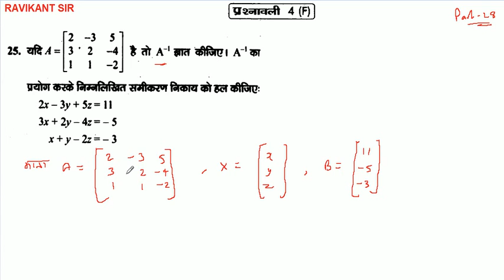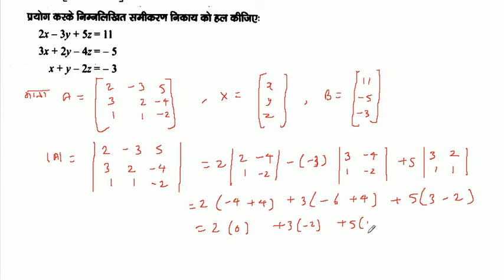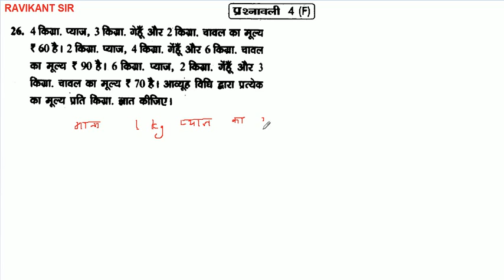सारणिक | Determinants | Sarnik | Class 12th Maths | Dr. Harshwroop Sharma | Chapter 4 | Part 28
इस विडियो में सारणिक पाठ की प्रश्नावली 4 F के प्रश्न 25 और 26 को बताया गया है |